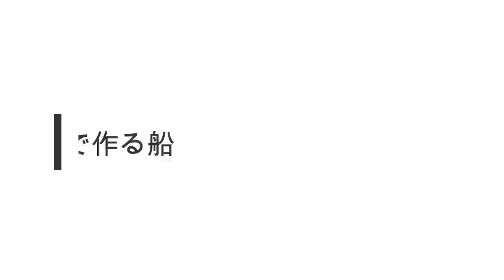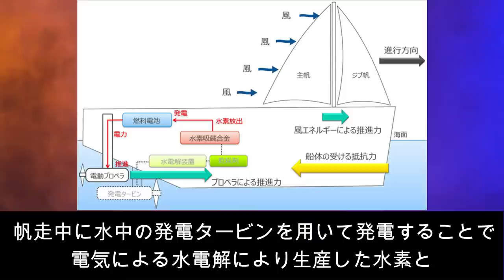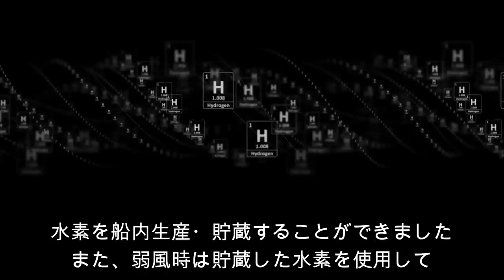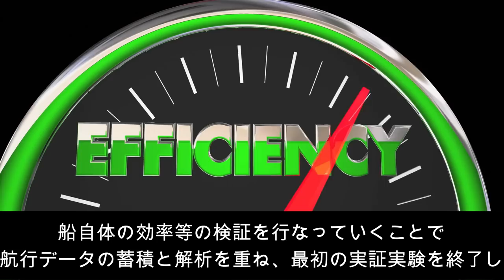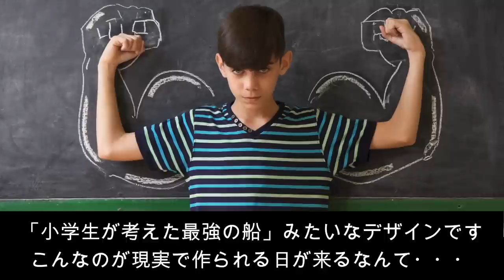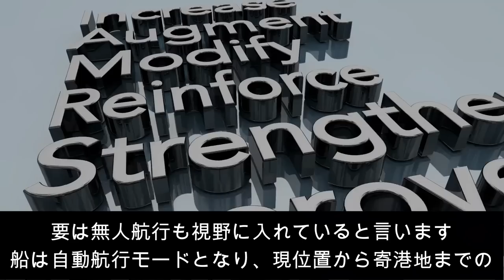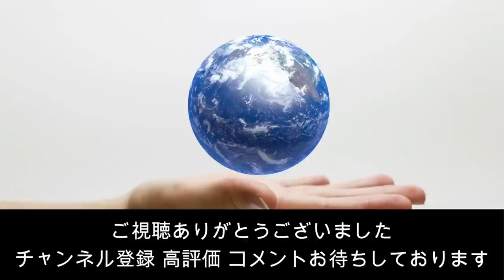【朗報】自動で水素が作れる！商船三井の水素製造船がヤバい！【日本の凄いニュース】